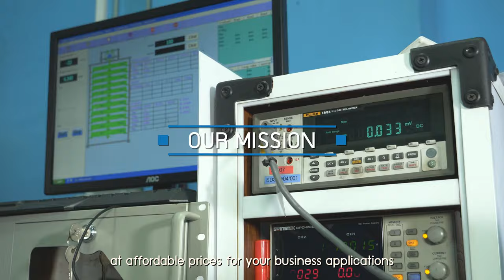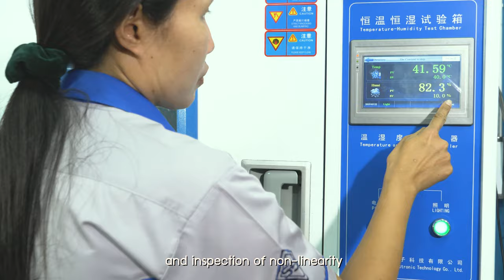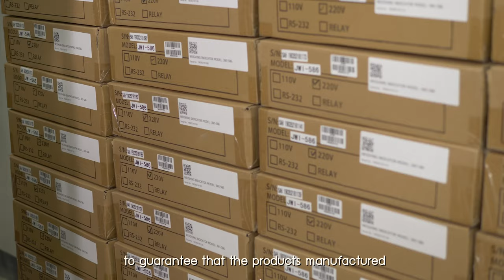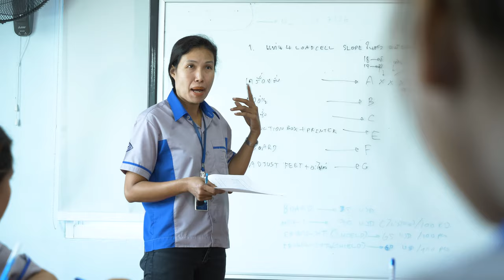SDS Weighing Scale Company (Thailand) Introduction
Sahaphan Digital Scale Co., Ltd (SDS), Thailand based company operated since 1997, is a well-known weighing scale company, providing a variety of products in weighing industry, such as, weighing scale, platform scale, weighing indicator, load cell and other spare parts. We also provide services and repair customers’ weighing scale and load cell.

We manufacture our brand of load cell named “SDS”
SDS brand load cells are unique and high quality. Every piece of SDS load cell is well coated with special chemical substances to protect themselves against humidity, rust, and oxide. So, customers can use them last longer.

We have exported our products to many different countries around the world and now we are still looking for global business partners to distribute SDS brand products.
You can also build your own weighing scale or load cell brands.